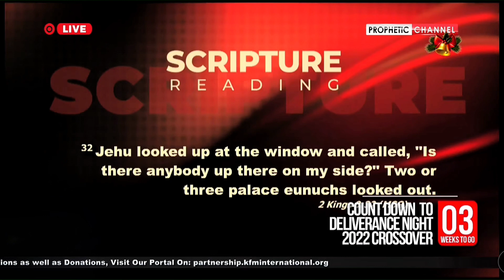The strategies of Jezebel | Prophetess Mary Bushiri